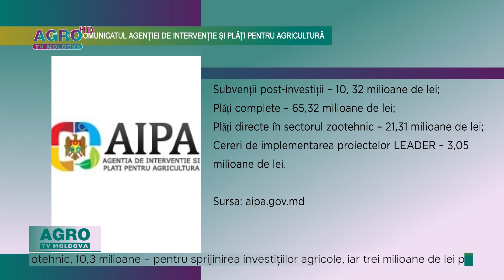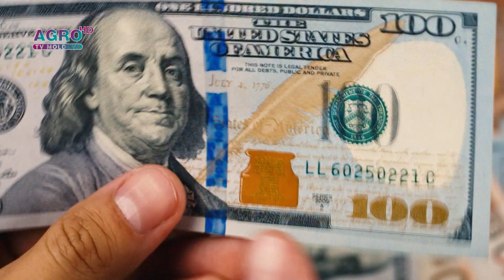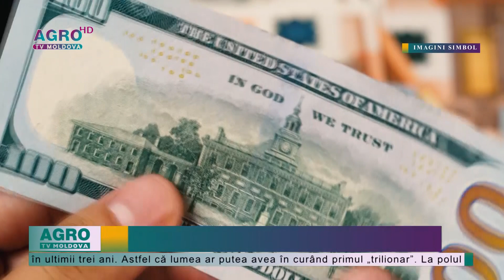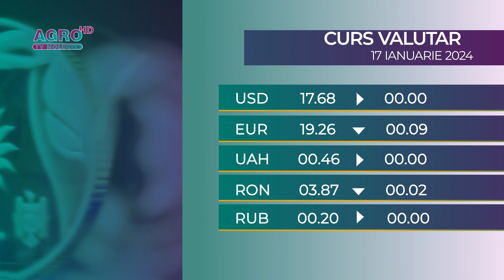AGRO TV News – 16. 01. 2024